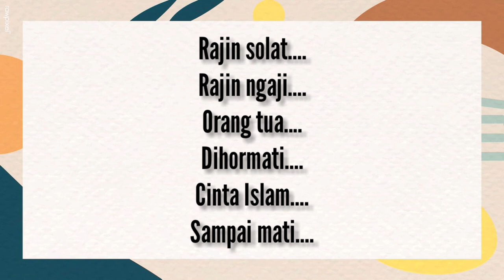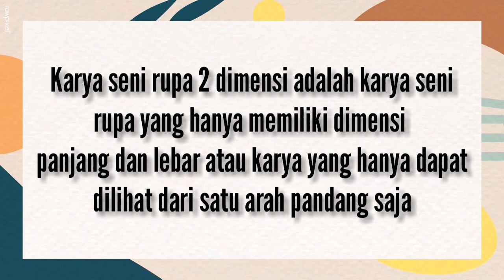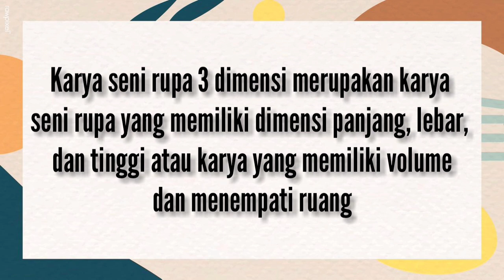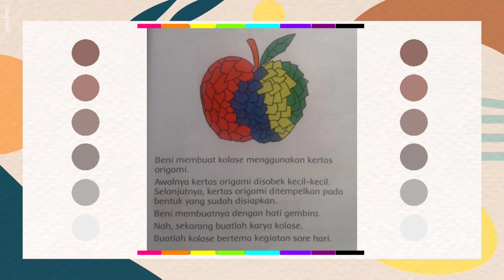SBDP Kelas 1 Materi Mengenal Karya Ekspresi 2 dan 3 Dimensi